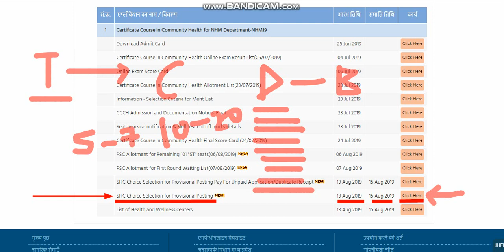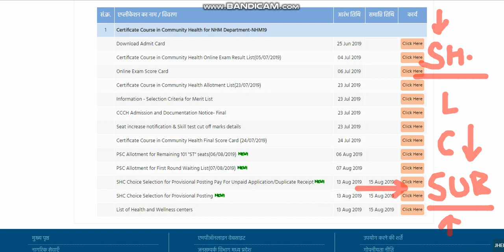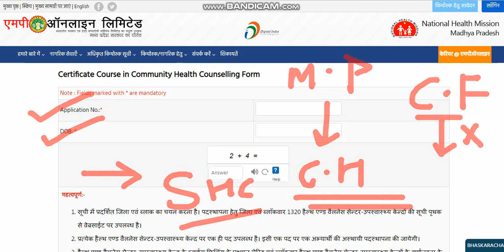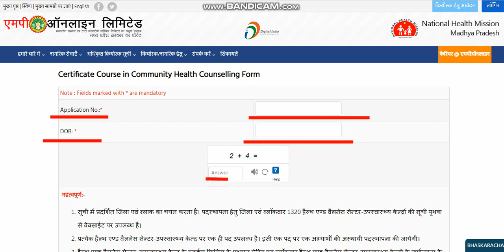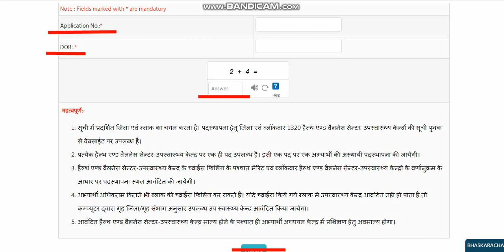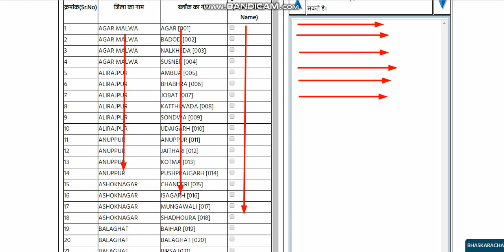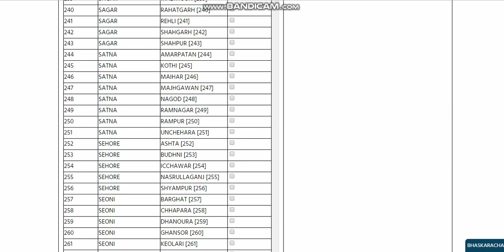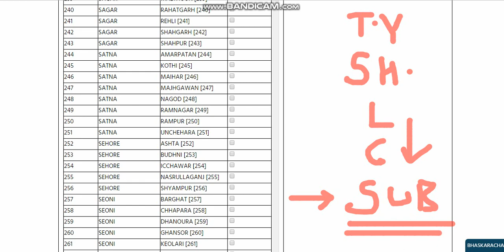MP NHM CHO -SHC ( SUB HEALTH CENTER ) CHOICE FILLING UPDATE-सभी एक बार check कर लो